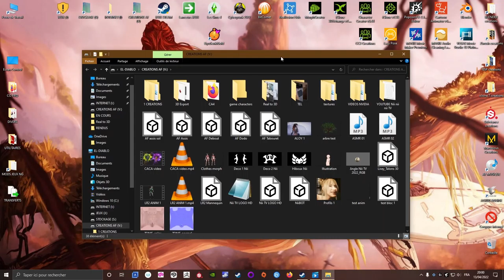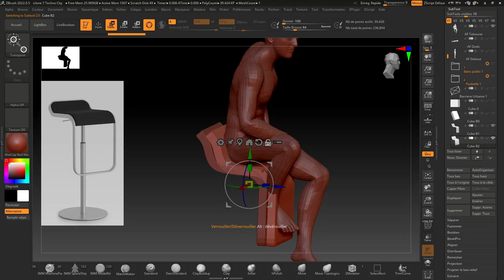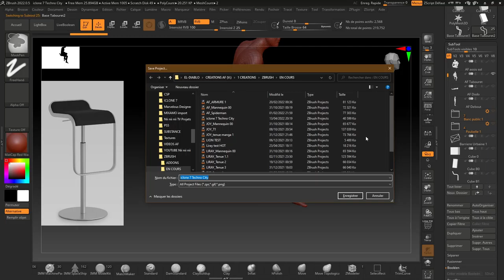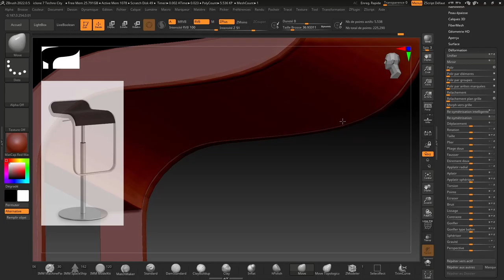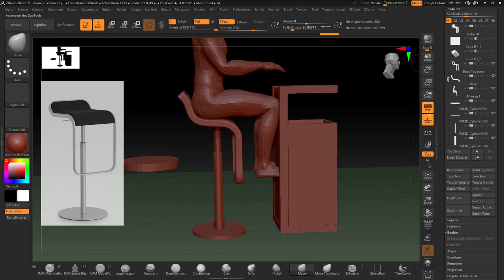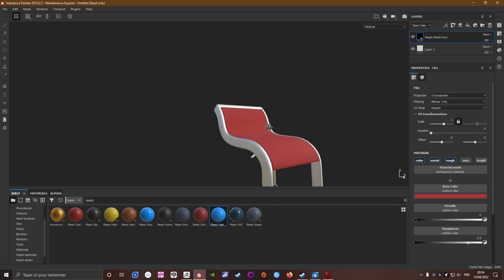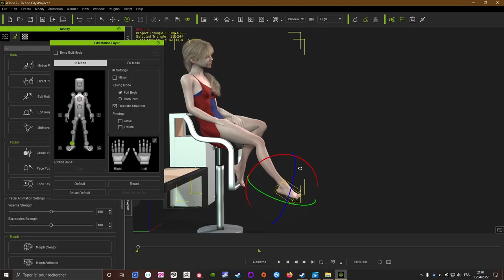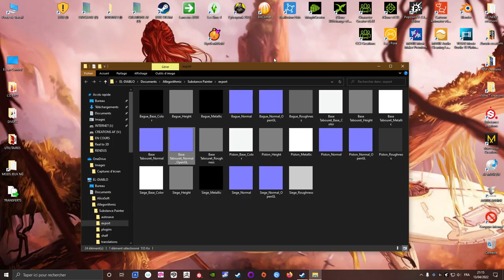Tabouret de Bar 1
dans cette video on fabrique un tabouret de bar à partir d'une photo dans Zbrush pour avoir l'objet dans iclone 7 ^^